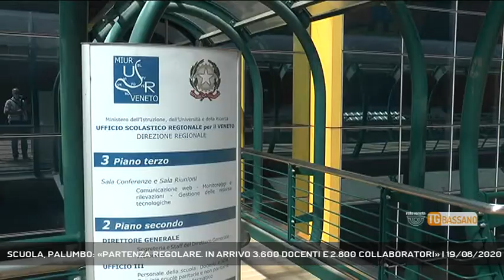SCUOLA, PALUMBO: «PARTENZA REGOLARE. IN ARRIVO 3.600 DOCENTI E 2.800 COLLABORATORI» | 19/08/2020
TG Bassano del Grappa 19/08/2020 - VENEZIA - Oggi è una giornata importante per il mondo della scuola, con gli incontri serali a livello ministeriale e quelli odierni che si sono svolti in Regione. Aule, mascherine, distanziamento e trasporti sono i temi di maggior discussione. Sentiamo che cosa è emerso || Oggi è una giornata importante per il mondo della scuola, con gli incontri serali a livello ministeriale e quelli odierni che si sono svolti in Regione. Aule, mascherine, distanziamento e trasporti sono i temi di maggior discussione. Sentiamo che cosa è emerso - Intervistati CARMELA PALUMBO (DIRETTRICE UFFICIO SCOLASTICO REGIONALE) - Servizio Mirco Cavallin, immagini Guido Barbato, montaggio Fabio Verin - Segui Rete Veneta anche sul digitale terrestre! Visita il sito